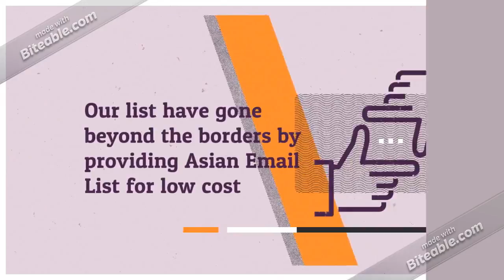France Business Email List Providers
Want to expand your business in France? Acquire updated, verified, highly-targeted France Business Mailing Lists for your brand promotion and lead generation. We maintain the largest and most authentic Contact Lists for France Business Executives.

For every Marketer the most important phase is a genuine business database to achieve a successful marketing campaign.

The French represent a diverse and mature market. The second largest economy in Europe and a member of the prestigious G8, France has a long list of economic accolades, ranking 4th in the Fortune Global 500 and being hailed as ‘the wealthiest nation in Europe’ by Credit Suisse.

Renowned for their entrepreneurs and business solutions, the French private sector has been extensively developed and leads the world (in terms of revenue) in the fields of nuclear power, energy, banking, insurance, luxury goods, airline holdings, construction, cosmetics, environmental services, water management, utilities and vehicle tire manufacture. Additionally, 2.5 million private registered companies and an increasingly liberalized economy have generated an atmosphere that is very conducive toward business services and marketing.

France Business Leads is one of the most popular email leads. Business leads means email list of your specific businesses. So, you will get needed business details in this database from France.